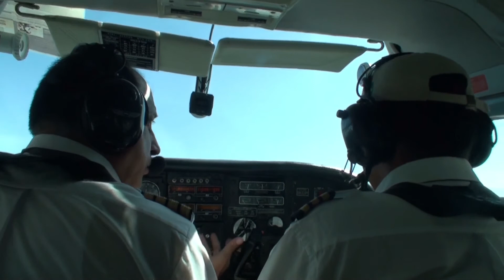Viaje a Perú - Agosto 2011 - Las Líneas de Nazca